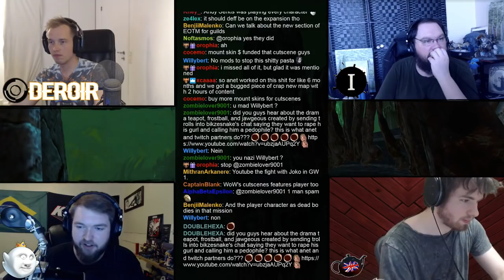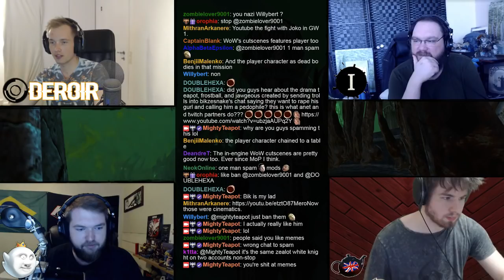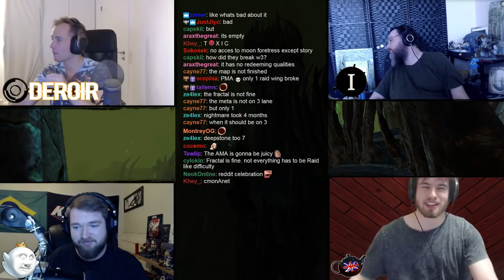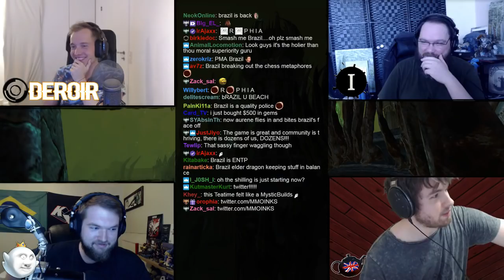TeaTime: Beetle Wars 2 - With Brazil, Inks and Deroir!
Slight flaming at the start but we are super positive kinda by the end!

TeaTime Hosts!